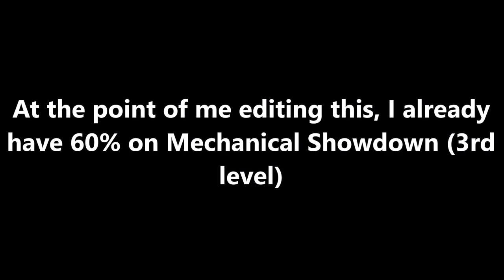TRACTION COMPLETE! [Demon Gauntlet Level 2]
Noice. I'm legitimately so thankful for the nerf to this level. I was failing and failing on it, and once it was nerfed, I blew past it.
-Difficulty-
(Before Nerf) Difficulty: Medium/Hard Demon
(After Nerf) Difficulty: Easy/Medium Demon